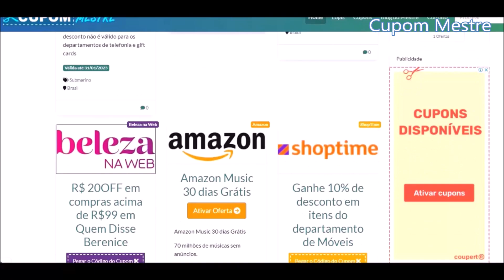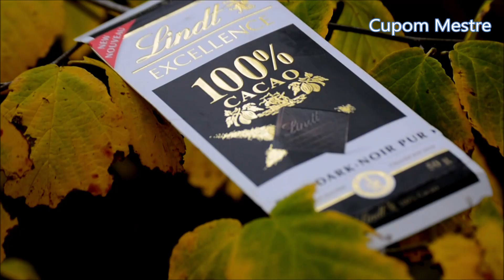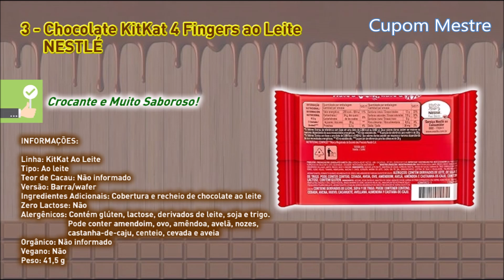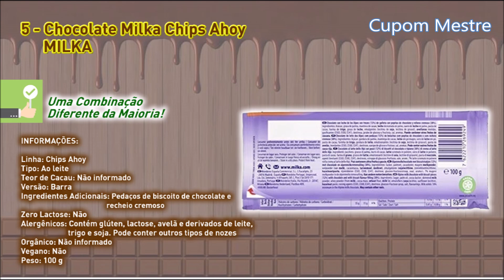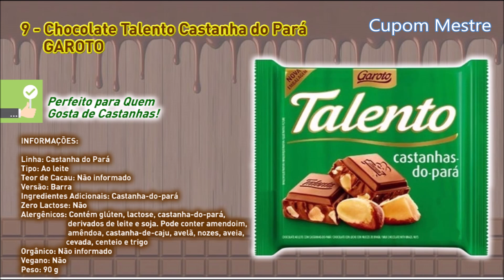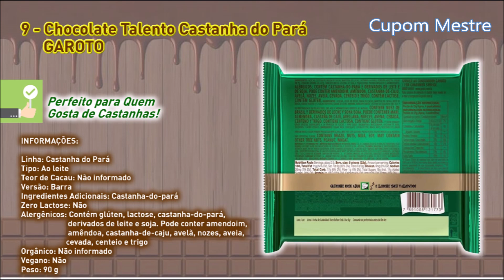🏆 9 Melhores Chocolates ao Leite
9 Melhores Chocolates ao Leite

Melhores Chocolates ao Leite:

01:49 Chocolate Lindor Singles LINDT
O Melhor Chocolate ao Leite: Cremoso e Saboroso

02:32 Chocolate FERRERO ROCHER
Para os Amantes de Avelãs

03:16 Chocolate KitKat 4 Fingers ao Leite NESTLÉ
Crocante e Muito Saboroso

04:00 Chocolate Toblerone ao Leite TOBLERONE
Um Sabor de Dar Água na Boca

04:51 Chocolate Milka Chips Ahoy MILKA
Uma Combinação Diferente da Maioria

05:32 Chocolate Sonho de Valsa LACTA
Pacote Grandão para Toda a Família

06:14 Chocolate Bis Xtra ao Leite LACTA
Versão Turbinada e Individual do Bis

06:57 Chocolate ao Leite com Ovomaltine HERSHEY'S
Uma Explosão de Sabor a cada Mordida

07:39 Chocolate Talento Castanha do Pará GAROTO
Perfeito para Quem Gosta de Castanhas